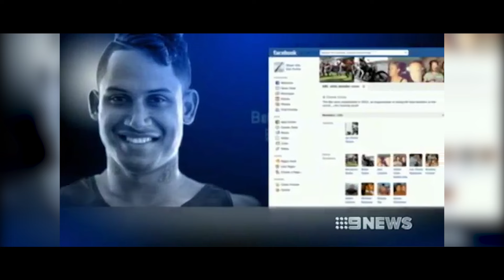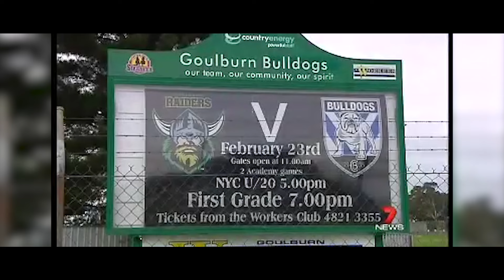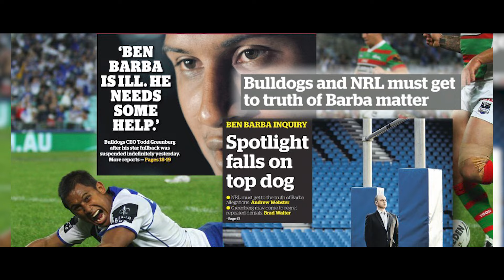The Rise and Fall of Ben Barba - Unforgiven Glory - Episode 1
In this gripping first episode, we delve into the extraordinary life of Ben Barba, the rugby league superstar whose meteoric rise was overshadowed by his dramatic fall from grace. From his early days showcasing raw talent on the field to his peak moments of glory with the Dally M Medal and NRL premiership, Barba's story is one of triumph and turmoil. Discover the highs and lows of his career, the controversies that plagued him, and the impact of his actions on his life and legacy. Join us as we explore the untold story of a man whose talent was undeniable but whose journey was marred by unforgivable mistakes.